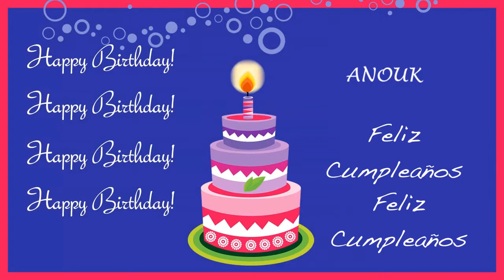Anouk Card Tarjeta - Happy Birthday